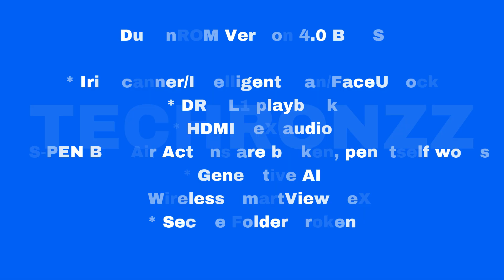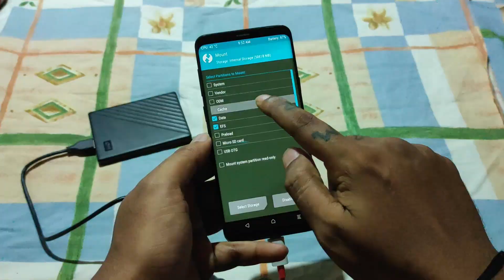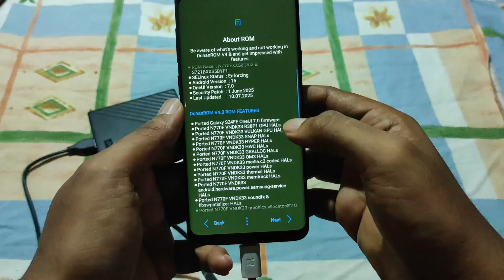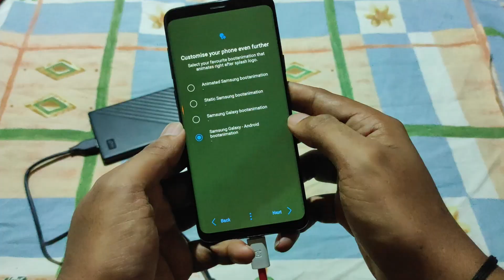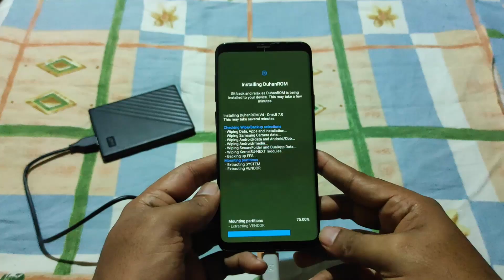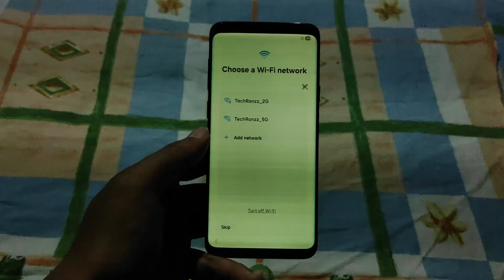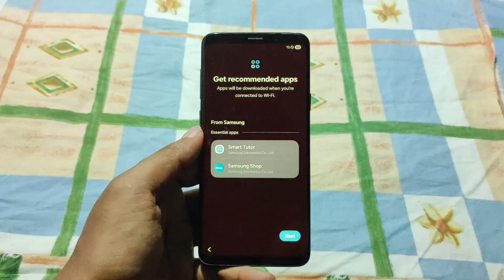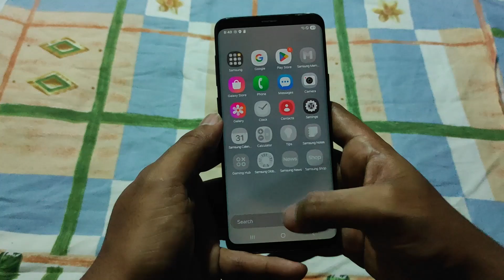Install Duhan Rom v4.0 One UI 7 FOR SAMSUNG GALAXY S9 / S9 Plus / Note 9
Today we will Flash Duhan Rom v4.0 One UI 7 for Samsung Galaxy S9+ Exynos💫

Installation Steps 👣 ⬇

CLEAN INSTALL

Make a Backup of EFS and of all your stuffs before proceeding

1. Open TWRP by pressing volume up+ bixby + power buttons
2. Press on "Install" and select Repartitioner
3. Reboot to TWRP
4. Press on "Wipe" and select "Format Data" then type "yes"
5. Reboot again to TWRP
6. Press on "Install" and select Cleaner
7. Reboot again to TWRP
8. Press "Install" and select Duhan ROM zip
9. Follow AROMA instruction and at the end of installation
10. Reboot and Enjoy Duhan ROM

MUSIC CREDITS 🎵🎶
Track: "Cartoon, VALLO, KAZHI - Euphoria (feat. Blooom)"